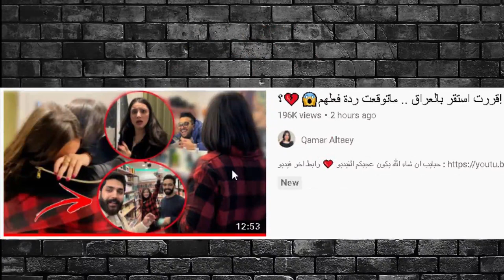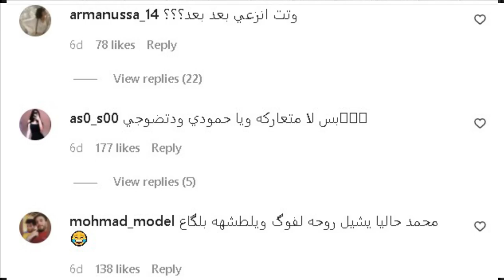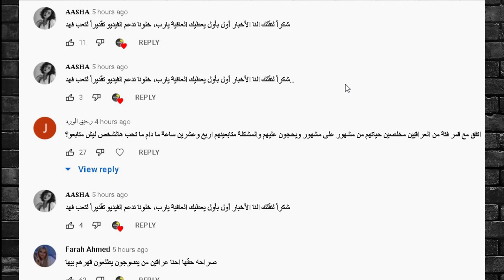نور مار يبكي على فراقه لقمر مار وحقيقة نور مار الصادمة وتهجم اميرة الحسين وخطوبة احمد ابو الرب وصبا